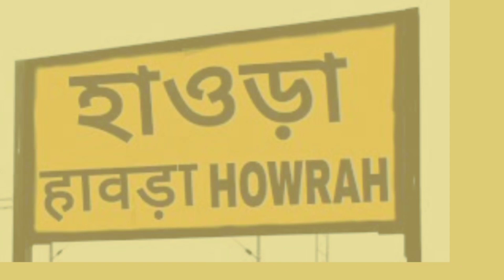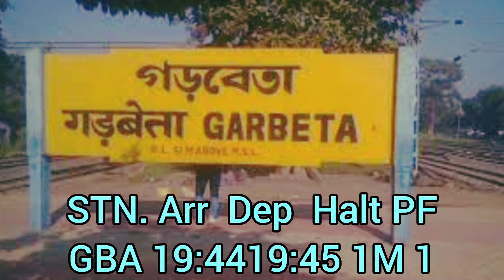Kolkata to Purulia Train Time |কলকাতা থেকে পুরুলিয়া যাওয়ার ট্রেন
Kolkata to Purulia train time
কলকাতা থেকে পুরুলিয়া যাওয়ার ট্রেন টাইম সহ যাবতীয় তথ্য।

this video is related to Kolkata to Purulia train
train from Howrah station to Purulia junction.
12827 Howrah Purulia superfast express train. this trains running daily.
this train is connected the two major cities Kolkata and Purulia, this train is operated by South eastern Railway. 12827 Howrah Purulia superfast express train leave from Howrah station at platform number 18.Time 16:50 Hrs. and reach Purulia station at 22:25 Hrs. platform number 4
total distance of Howrah to Purulia junction 322 km. This train is perfect for those who are wanted to go Kolkata to Purulia .stoppage of this train are
Howrah junction
Kharagpur junction
Girimaidan
Midnapore
salboni
chandrakona Road
Garhbeta
Bishnupur
ondagram
Bankura
adra
anara
Purulia junction

বন্ধুরা আজ আমি আলোচনা করব ১২৮২৭ হাওড়া পুরুলিয়া সুপারফাস্ট ট্রেনটি নিয়ে ট্রেনটি প্রত্যেকদিন হাওড়া স্টেশন থেকে চলে তিনটি হাওড়া স্টেশন থেকে ১৮ নম্বর প্ল্যাটফর্মে বিকেল চারটা ৫০ মিনিটে ছাড়ে এবং পুরুলিয়া পৌঁছায় রাত ১০:২৫ মিনিটে চার নম্বর প্ল্যাটফর্মে কতগুলি সেনি আছে কি ভাড়া আছে যাবতীয় তথ্য এই ভিডিওতে আপনারা পাবেন এই ট্রেনটি রুট হলো হাওড়া জংশন খড়গপুর জংশন গিরিময়দান মেদিনীপুর শালবনি গড়বেতা চন্দ্রকোনা রোড বিষ্ণুপুর ন্দা গ্রাম বাঁকুড়া আদ্রা জংশন আনারা এবং পুরুলিয়া স্টেশন

music credit
pixel